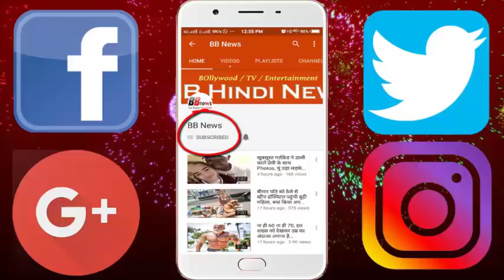शादी से पहले वजन कम करने के लिए करें ये काम, बेहद आसान हैं tip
If a little bit of weight increases, it reduces your food to reduce it, but it increases the weight loss.
 We are giving you some tips that you can reduce your weight by adopting.
These days it is very important to eat food. Do not leave food at any time, it may reduce your face glow.

Eat nutritious food in your diet such as milk, fruits, green vegetables and porridge. Eat food on time.
Reduce sugar use in your food and do not eat too much sweet fruit. Do not eat things like chocolate, hot chocolate or at least try to eat. There is more calories in it.
Take your whole sleep. This will enhance your face and will not feel exhausted.
Exercise regularly to reduce weight.

BB NEWS!!